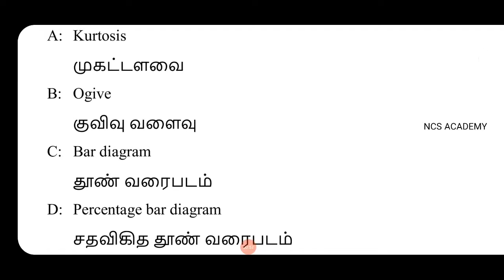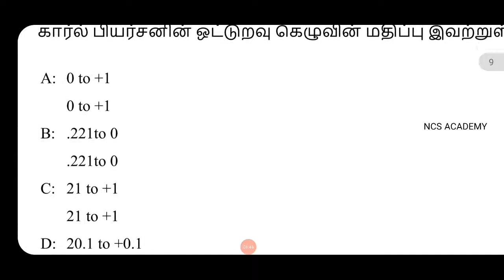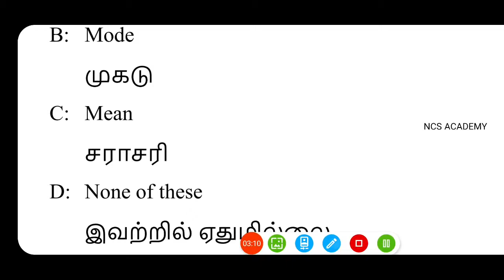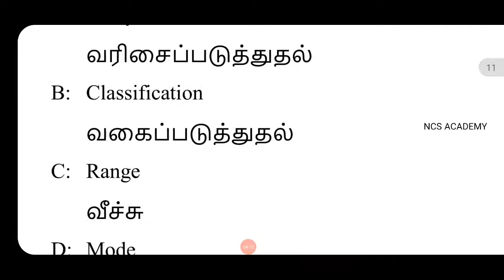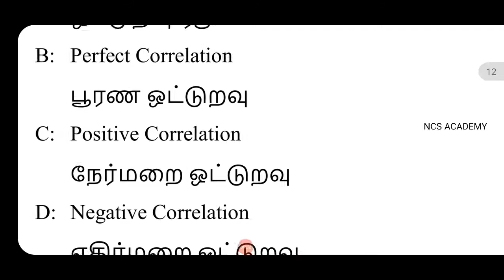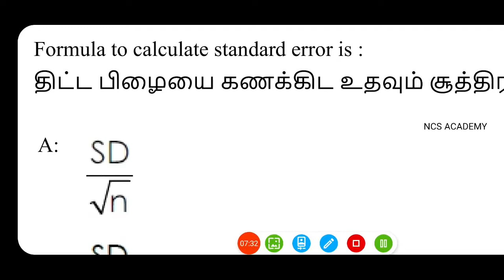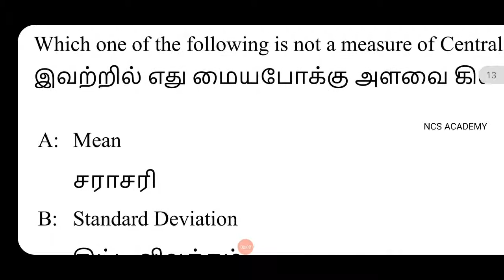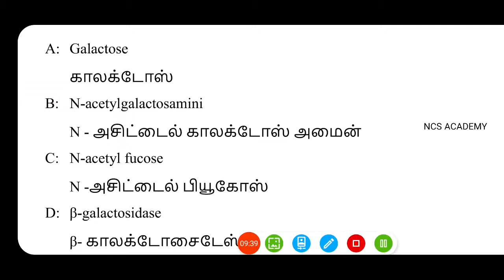PG TRB zoology exam 2019 question and answer 2 NCS ACADEMY